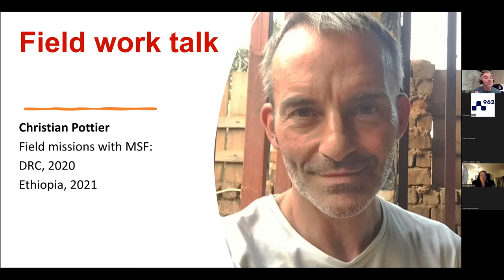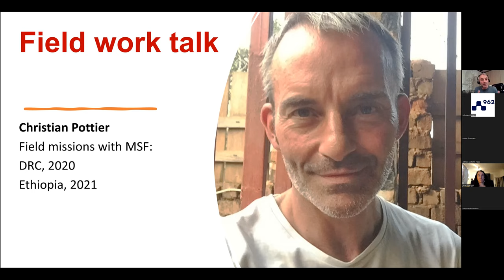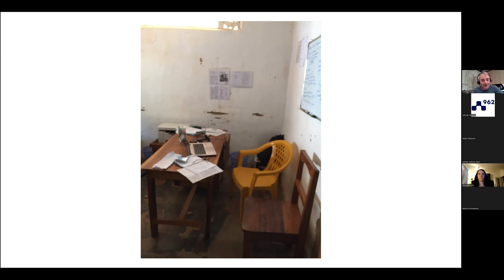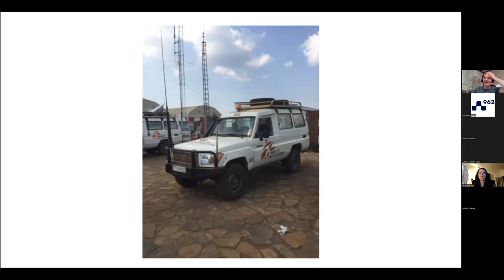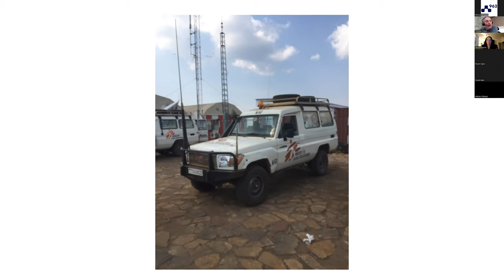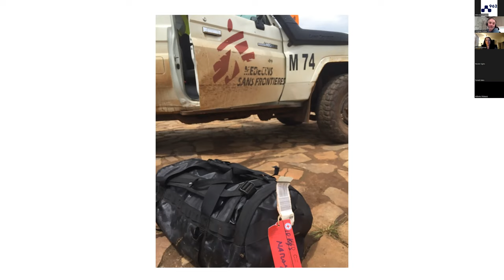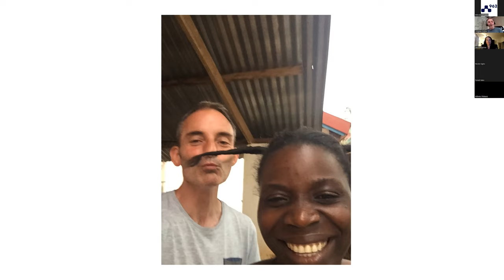Christian POTTIER: Field missions with MSF – Democratic Republic of the Congo and Ethiopia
Missing Maps Slovakia supports a community of volunteers in Slovakia who organize Missing Maps mapathons for humanitarian organizations and do local mapping to OpenStreetMap. Missing Maps mapathon Slovakia online #6 took place on February 24, 2022 via Zoom. Christian POTTIER presented the theme: Field missions with Médecins Sans Frontières – Democratic Republic of the Congo in 2020 and Ethiopia in 2021. Video processing: Miloslav OFÚKANÝ.